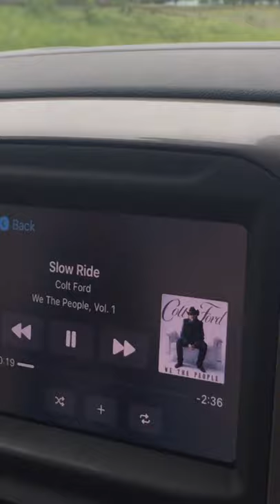My new truck